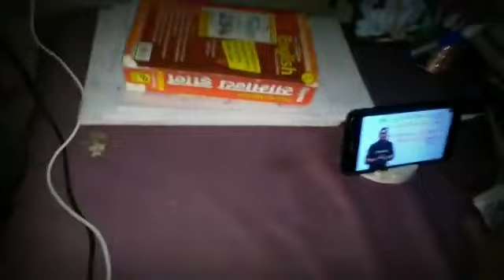रात को पढ़ने वाले //Padhai status 📚📖 || study motivation 🔥